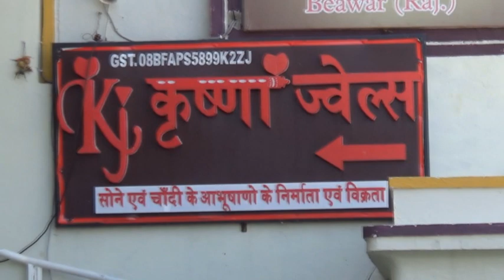शहर में इस बार नही निकलेगी बादशाह की सवारी, अग्रवाल समाज ने कोरोना गाइड लाईन के तहत लिया निर्णय